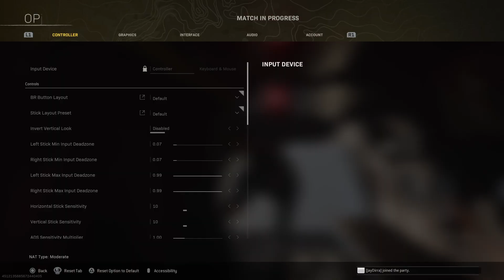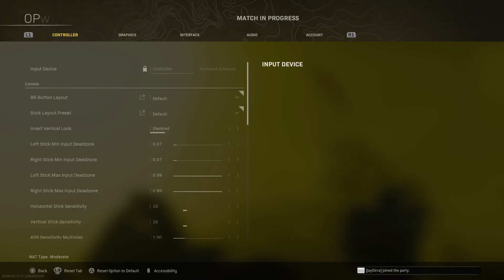Rebirth Duo Gameplay w/ 'FUNNY' Commentary - Chasing the Dub!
Hello everyone, I’m FutureHeroMuch and this is Call of Duty: Warzone Gameplay on the PS4.
I hope you enjoy the commentary and gameplay.

SQUAD UP!

*Streamed and recorded from PS5.

The link to my other socials are included below:

1. Instagram: CardsInSleeves & FutureHeroMuch

2. Tiktok: CardsInSleeves

3. Twitch: FutureHeroMuch

4. Twitter: @FutureHeroMuch